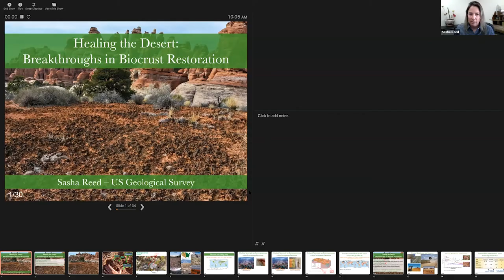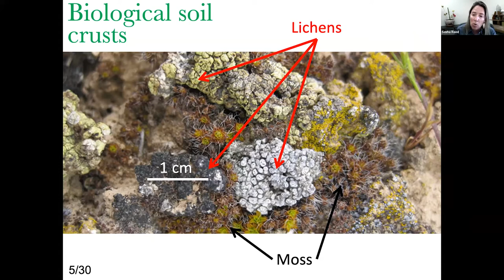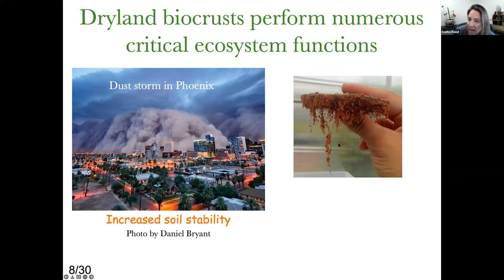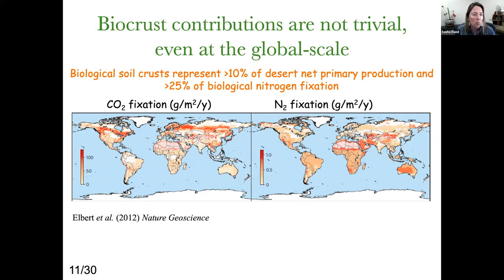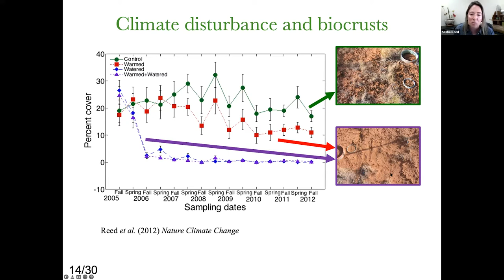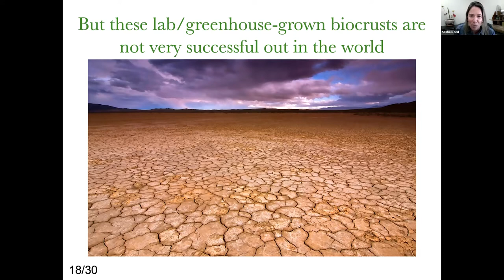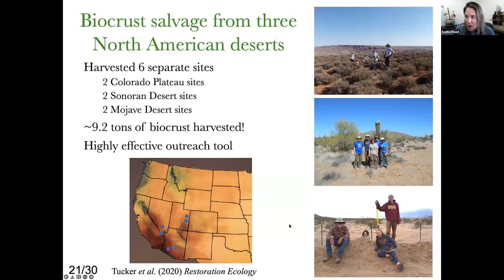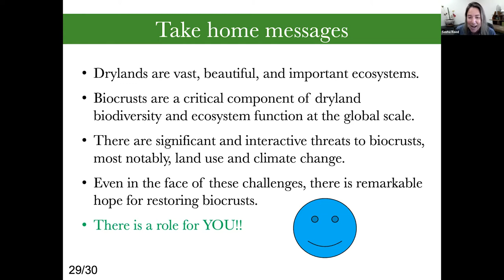Nature Connects: Dr. Sasha Reed, U.S. Geological Survey Biogeochemist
In this Nature Connects webinar, we hear from Dr. Sasha Reed, U.S. Geological Survey biogeochemist. Sasha talks about the importance of biocrust – the craggy, often dark or burnt-looking carpet stretching between shrubs and grasses in arid lands. It’s actually the desert’s skin—a community of lichens, mosses, and cyanobacteria that live on the soil surface of drylands. This complex community plays an astonishingly important role in sustaining the entire desert ecosystem, and also in protecting human health. Sasha talks about how she and the USGS, along with The Nature Conservancy, Northern Arizona University (NAU), and Rim to Rim Restoration, are attempting the world’s largest-scale cultivation of whole biocrust communities.

00:00 Welcome to Nature Connects
03:11 Dr. Sasha Reed
04:36 Biocrust Restoration
25:21 Discussion